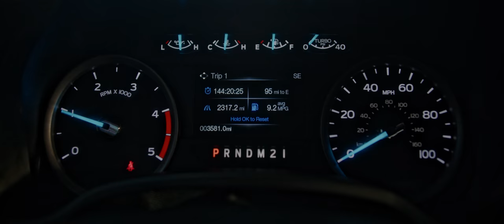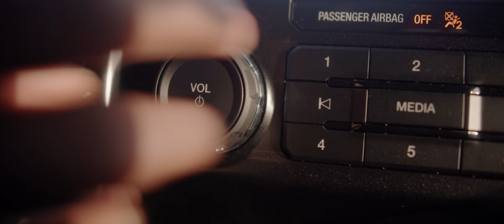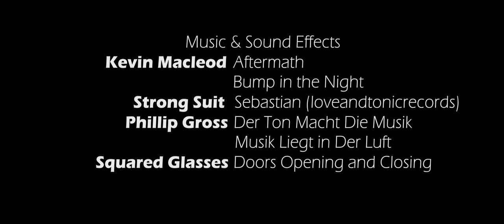The Snatching - a short film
What happens when a man must take matters into his own hands to take back what was stolen?

A cute couple find themselves stalked by a shadowy figure. When they find out- it is too late... their lives are forever changed. This is the story of a man on a mission risking his life to take back what has been stolen: that which is greatly valued- caught up in THE SNATCHING!

The full length short film will be released to the public March 1st, 2020!

Starring
David Parrot - Handsome Young Man
Ashlyn Combs - Attractive Young Woman
Zoe Warren - Burley Man

Writer & Director - Zoe Warren
DP - Robert Herring
AC - Ian Crisp
Sound - Troy Hudson
Grip - Skylar Warren

BMPCC4K